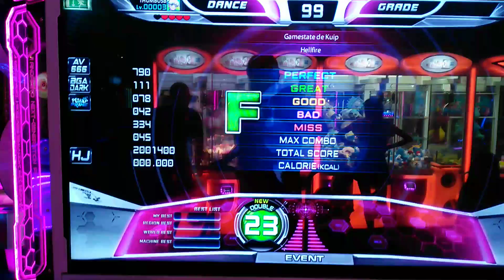IPF 2018 Netherlands // WC Round // Hellfire D23 // MimiFish